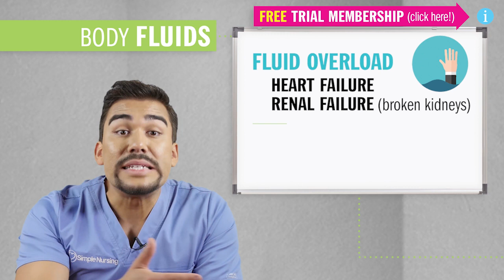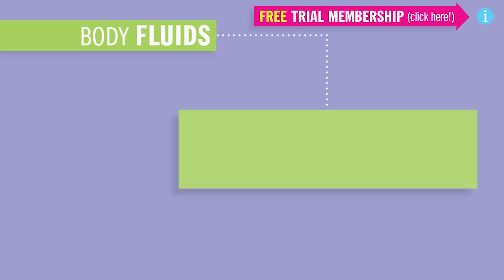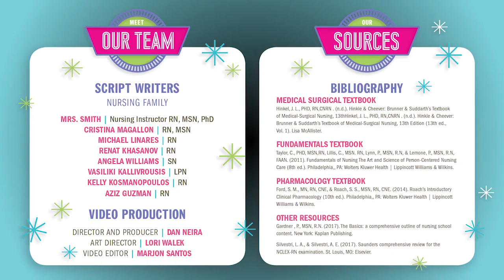Body Fluids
Did you know only 20% of our video content is on YouTube? Try out our membership for FREE today!

to get access to the other 80%, along with 800+ study guides, customizable quiz banks with 3,000+ test-prep questions, and answer rationales!